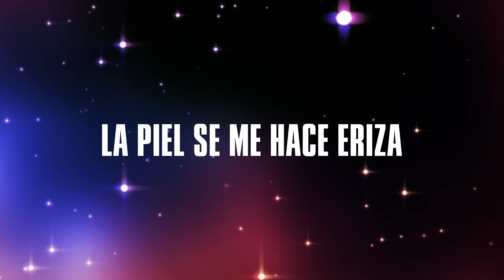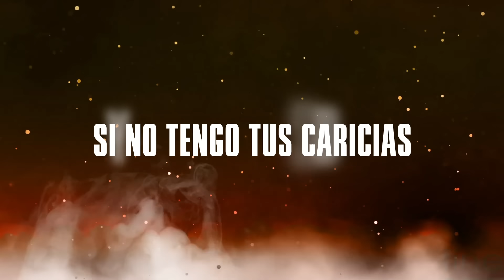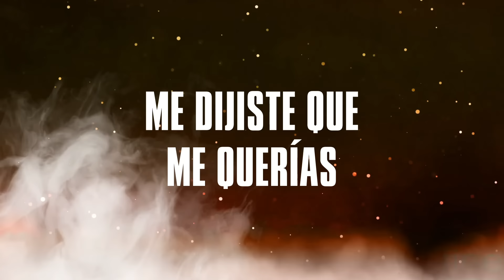Amor Prohibido - Huguito Flores el Supper │ Video con Letra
LETRA
Con solo una mirada
La piel se me hace eriza
En tu rostro una sonrisa
Que tanto engañaba
Nos vemos a escondidas
Con caricias apuradas
Casi mientras nuestros días
Repercutiendo en el alma
Nos encerramos este juego
Pensando que pasaría
Cuando sin darnos cuenta
Me dijiste que me querías
Y me faltan tus besos
Y no tengo tus caricias
Creo que me moriría
Amor prohibido el tuyo y el mío
Amor prohibido que lindo testigo
Tu vida estaba armada
Y nos enamoramos sin importarnos nada
Pensando que pasaría
Sin importarnos nada
Sin inportarnos nada

Compositores: Norberto Claudio Kirovsky / Daniel Alberto Cruz / Oscar Raul Moleu / Hugo Adrian Montenuevo